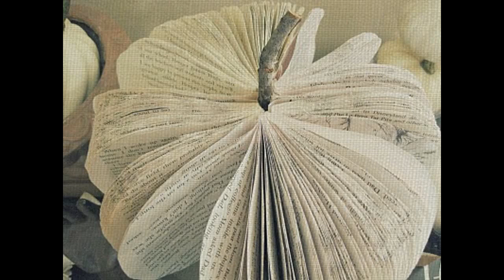Creative Fall craft ideas for preschoolers